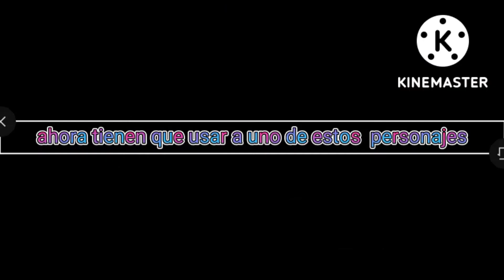resultados enfrentamientos de la última ronda